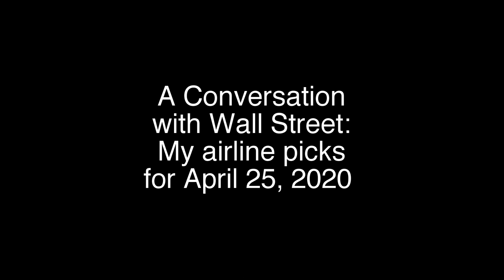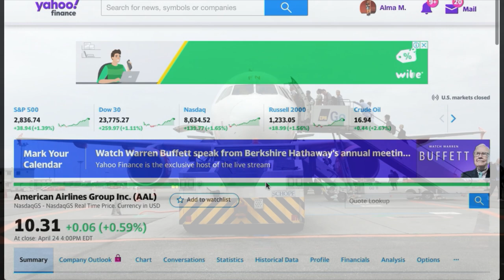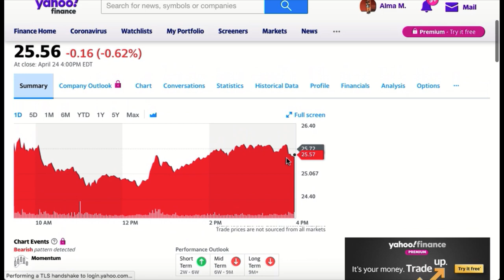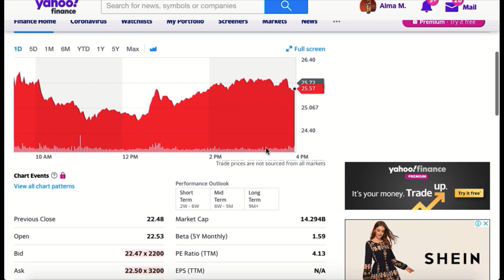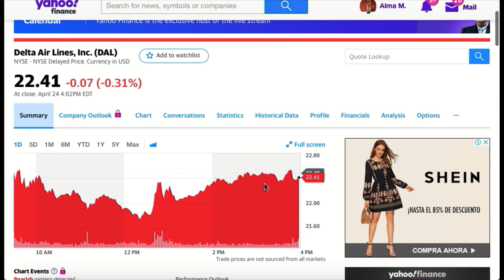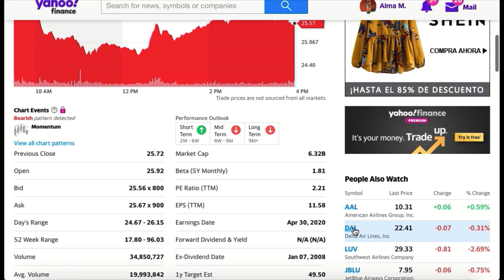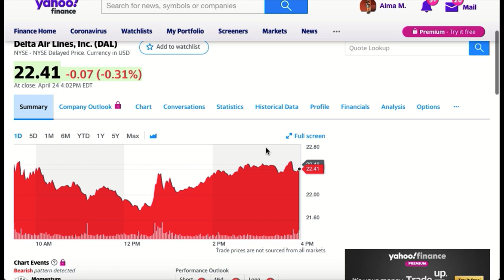What airline stocks I picked for April 25, 2020 | Curtis “Wall Street” Carroll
In this video, Wall Street talks once again about the airline industry, sharing his stock picks, along with his explanation why he is investing in airline stock. Ask Wall Street questions about investing, financial literacy, emotional intelligence, here on his channel or Instagram.

Follow Wall Street on Instagram @CurtisWallStreetCarroll

Credits:

Yahoo! Finance Information take April 26, 2020

Audio recorded using TapeACall
Edited using Camtasia 3